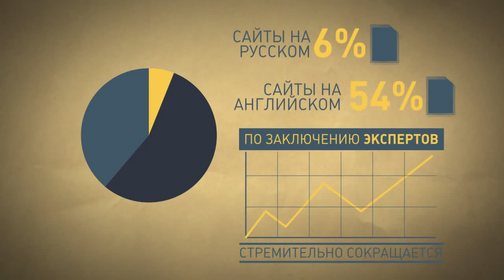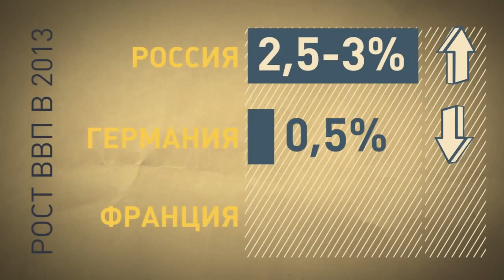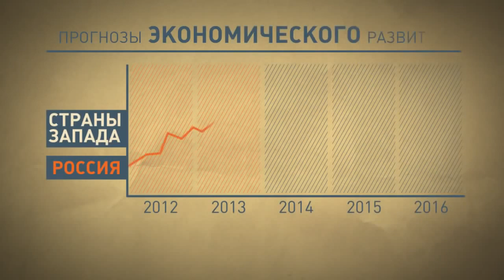Россия - мировой лидер!